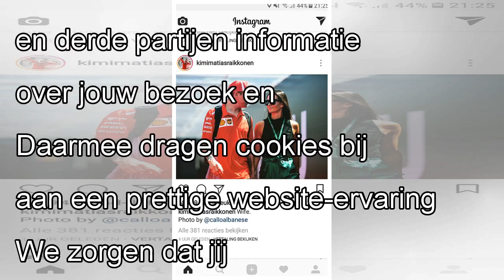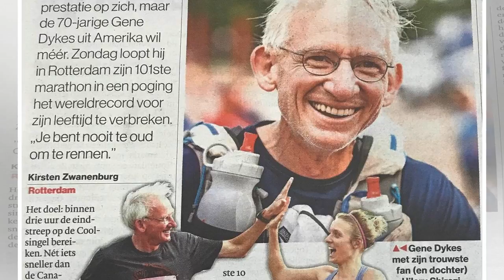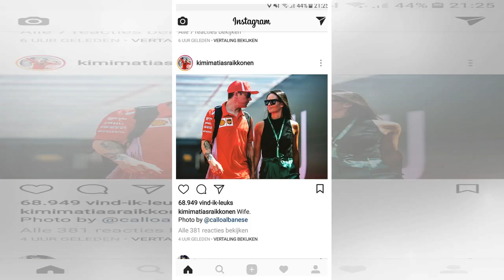Cookies op AD.nl